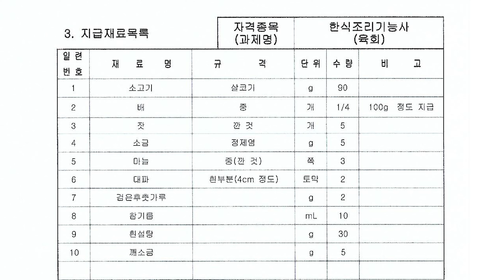2020 한식조리기능사 실기영상 : 육회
안녕하세요 ^^
자세한 조리과정과 설명은 아래 더보기를 눌러서 확인 해주세요 !!!

'한식조리기능사'의 '육회'를

시험시간 : 20분
작업 난이도 : 5점 / 10점

- 육회는 요구사항에 결 반대 방향으로 썰라는 요구는 없지만 요리 특성상 결반대 방향으로 썰어 식감을 부드럽게 만들어 주시는걸 추천드립니다
따라서 최대한 작업 가능하다면 결 반대방향으로 채썰어 사용해 주세요
- 배의 규격을 제시하고 있지 않습니다 고기 크기와 비슷하게 잘라 주시되 일정하게 채썰어 사용해 주세요
- 대파의 경우 흰부분만 사용하셔서 육회 완성품이 좀 더 깔끔하게 보이도록 작업 진행해 주세요
- 고기 양념시 액체 조미료(참기름)을 과하게 사용하지 않도록 주의해 주세요
- 육회를 담을 때 배를 원형으로 펼칠 시간이 없을 경우 + 모양으로 정리해서 그릇에 담아 제출해 주세요
- 오른손 상처때문에 이번시간에는 장갑을 착용하고 진행했습니다

*조리순서*

0. 손씻기
1. 재료 세척 및 분리  (고기, 배:설탕물, 채소)
2. 대파 : 심제거 - 다지기
3. 마늘 : 0.3cm 편 - 짜투리 다지기
4. 배 : 씨제거 - 가운데 5~6cm 맞춰 양 옆 자르기 - 0.3cm  편 - 0.3cm 채 - 설탕물 - 찬물 - 수분제거
5. 잣 : 고깔 제거 - 잣가루 만들기
6. 소고기 : 6x0.3x0.3cm 결 반대 방향으로 채썰기
7. 육회 완성 : 소고기 양념 (소금1/3t, 설탕1/2t, 다진파, 다진마늘, 깨, 후추, 참기름1/2t) - 완성접시 배, 마늘 둘러 담은 뒤 소고기 담기 - 잣가루 뿌리기

난이도는 지극히 개인적으로 느끼는 난이도입니다 !!